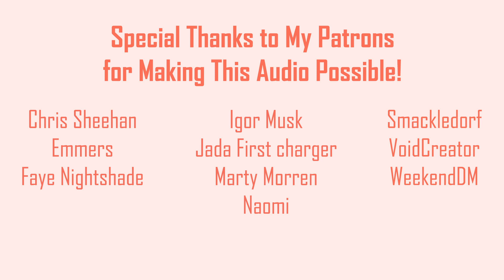Him | A Love Letter to the Chimerical | F4M Audio Roleplay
You know the movie "Her"? This is my take on it.

Written & Recorded by TheScriptCabinet
Cover designed by TheScriptCabinet

Have a script you'd like me to consider performing?